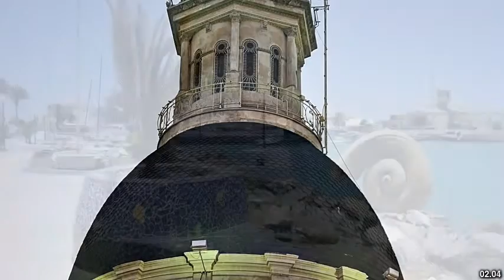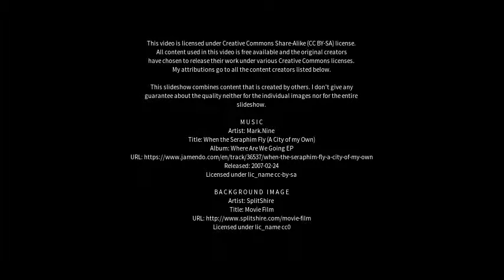Best places to visit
Best places to visit - Villa del Rosario (Argentina) Best places to visit - Slideshows from all over the world - City trips, nature pictures, etc.